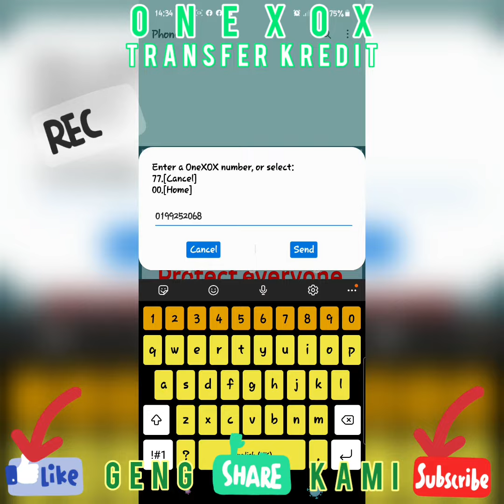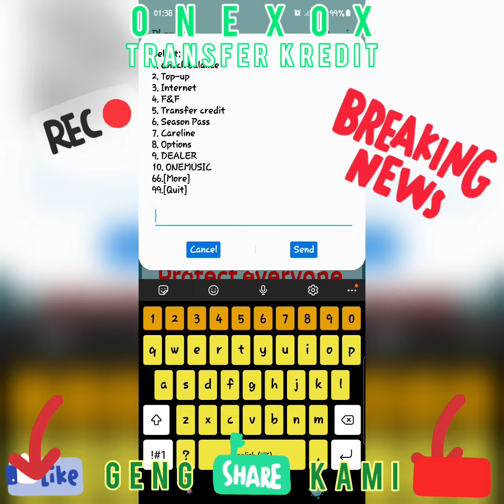OneXOX TransferKredit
OneXOX
Menu*150#

Musician: Rook1e